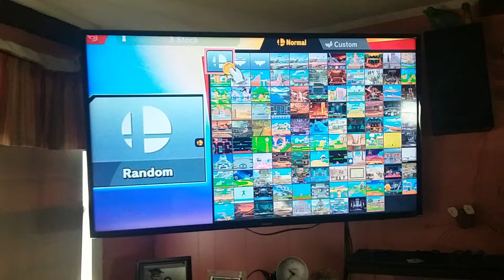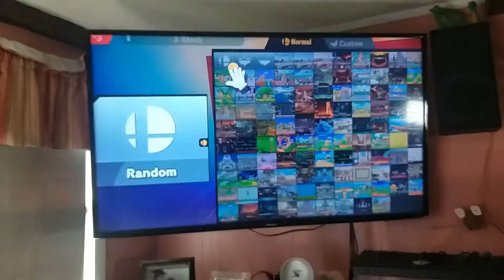Super Smash Brothers Ultimate Episode #1